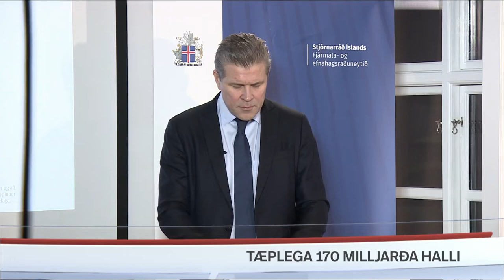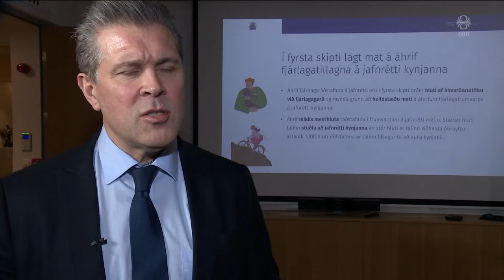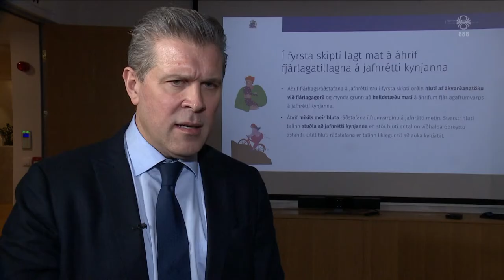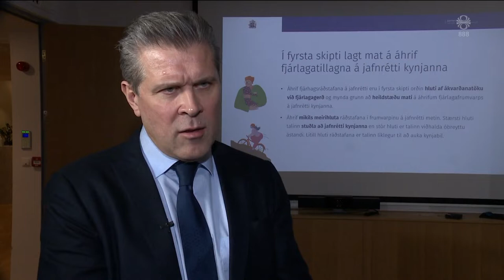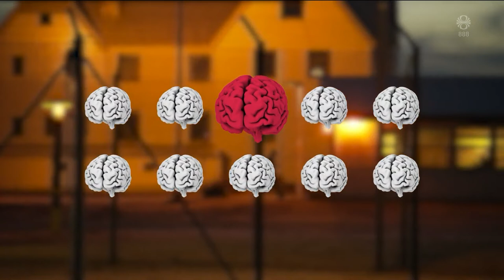Fréttir - 30. nóv 2021